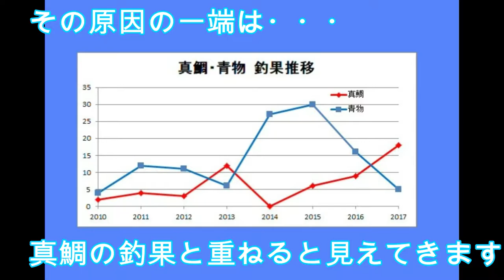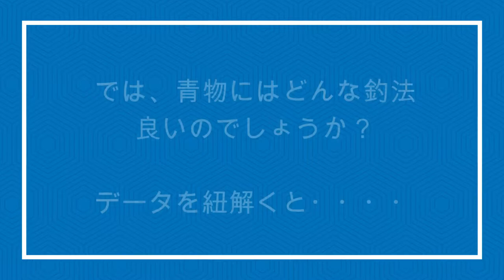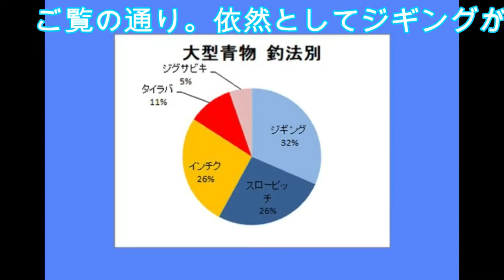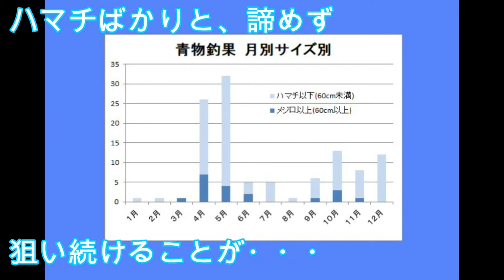魚種別攻略法データ分析 青物編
まだまだ、厳しい冬が続き、なかなか釣りに出られません。
今回も、過去のデータ分析です。
第2弾は、青物編です。